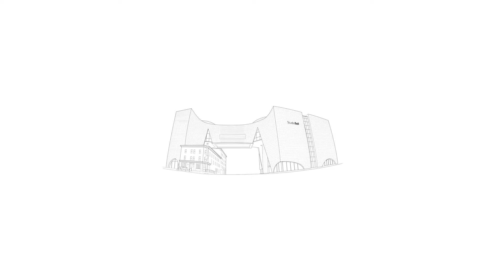Apply now for NMC's 2022 Artist in Residence program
The National Music Centre is accepting new submissions to its esteemed Artist in Residence program at Studio Bell for 2022. Canadian musicians of all genres, backgrounds, and career levels are encouraged to apply.

by Wednesday, December 8, 2021 at 11:59 pm MST.

Notable participants of the program include: 2021 East Coast Music Award winner Rich Aucoin, 2020 Polaris Music Prize short-listed band nêhiyawak, DJ-producer duo The Halluci Nation (formerly A Tribe Called Red), operatic tenor and composer Jeremy Dutcher, indie-rock mainstay Ian Blurton, folk singer-songwriter Basia Bulat, songwriter and harpist Hermitess, acclaimed producer Daniel Lanois, rapper Jae Sterling, and many others.